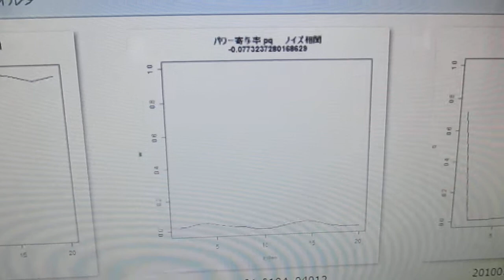超音波洗浄器の音圧データ解析（「R」フリーな統計処理言語かつ環境） ultrasonic-labo